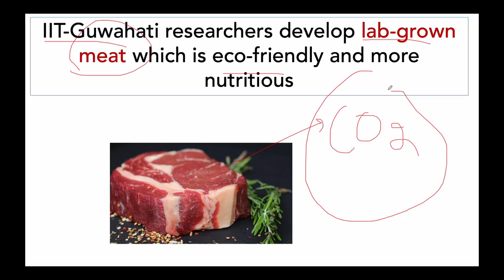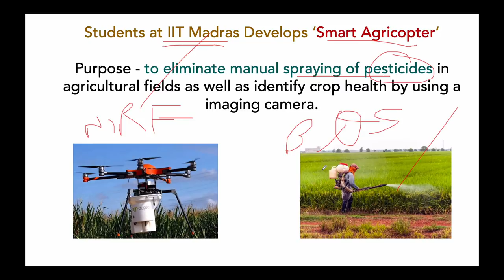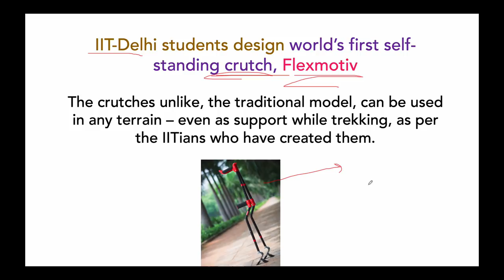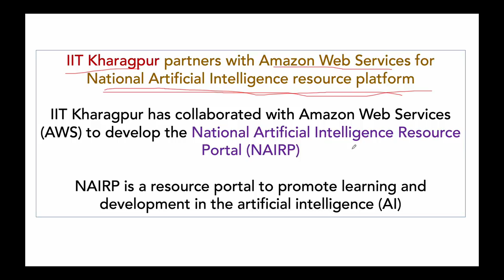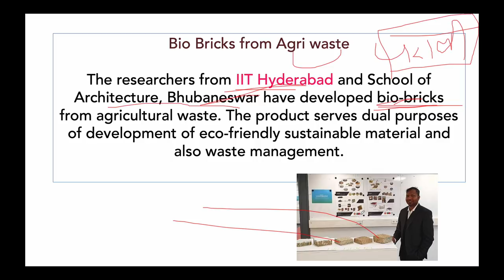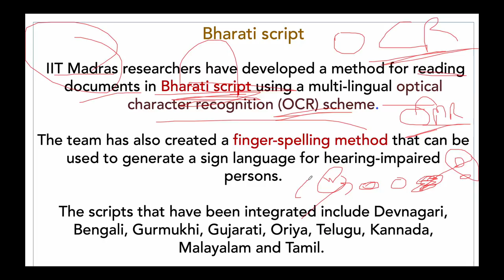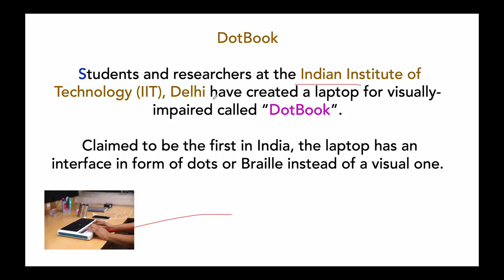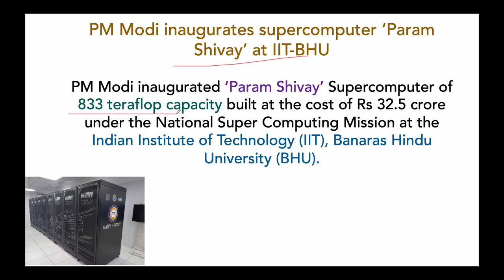IITs in NEWS January to October 2019 - Which IIT in news and for what?